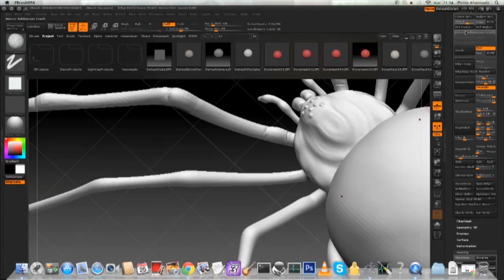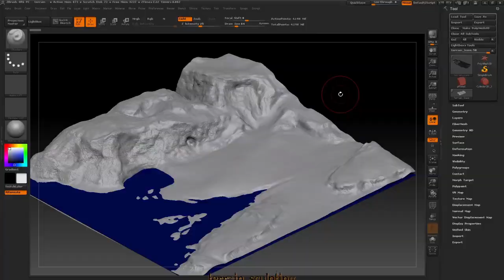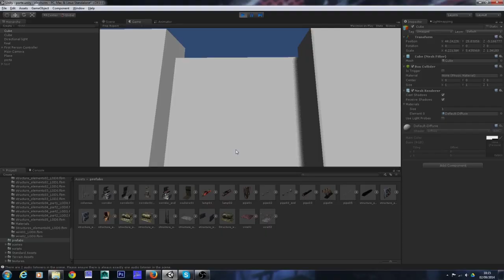Pierre Afoumado, Game environment artist, Demo Reel 2014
Demo Reel 2014 . I'm a game environment artist from Bordeaux ( France ) . In this video, I show in the first part my main projects and in the second, my skills . So,I've finished my studies , now, I'm looking for a job .